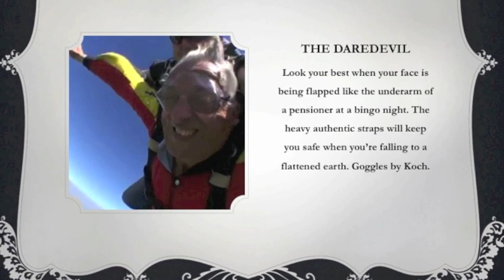Fashion for the Discerning Climate Science Denier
Look your best while denying the realities of climate change science. Featuring Christopher Walter Monckton, who is neither a model or a scientist.